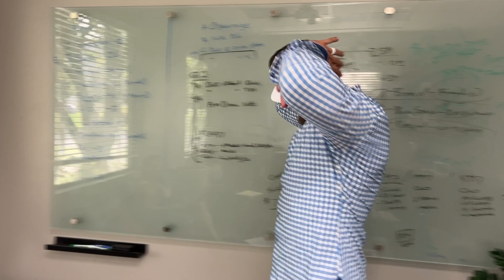KROHN WEALTH | Ep. 6: What to do when DEALS fall THROUGH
Kris vents about deals falling through.

Follow this link for a FREE copy of Kris Krohn's Best Seller "Limitless"

An Uplife Studios Production
Directed by Weber Griffiths
Camera Work by James Hall
Edited by Zach Connell